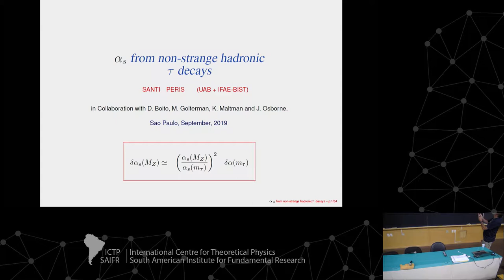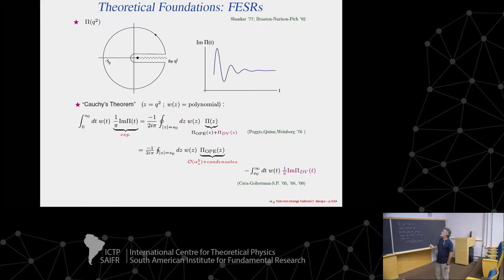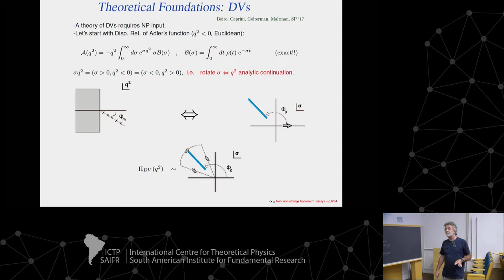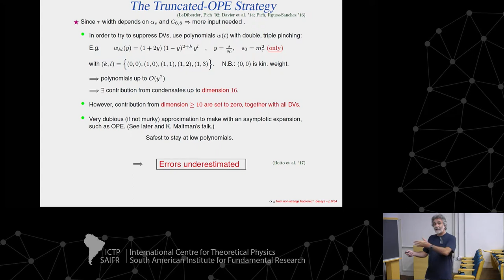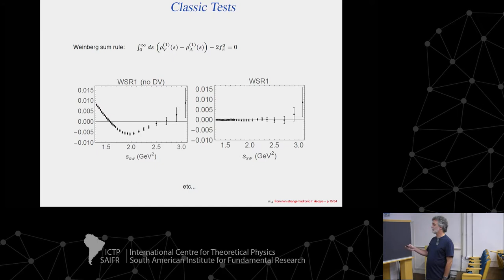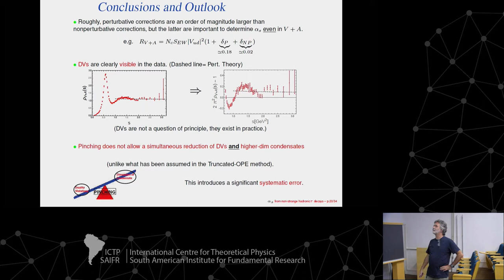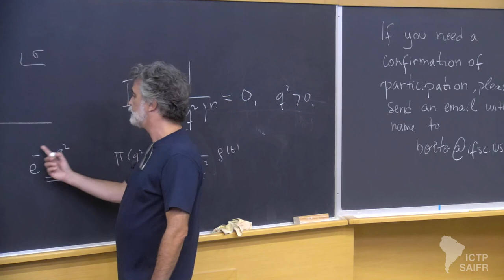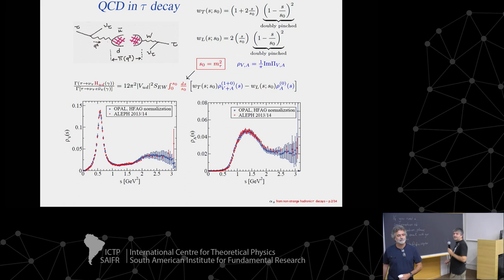alpha_s from tau decay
Workshop on Determination of Fundamental QCD Parameters - October 03, 2019

speaker:
Santiago Peris (Universitat Autònoma de Barcelona, Spain): alpha_s from tau decay